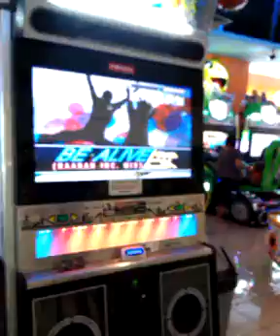Pump It Up Fiesta 2013 Performance - Be Alive (Single Performance)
Grade A
Location: Game Fantasia @Ambarrukmo Plaza - Yogyakarta